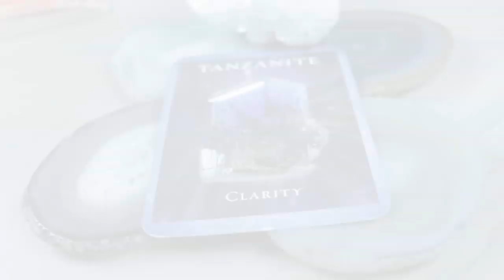Angel Daily Message February 7, 2020